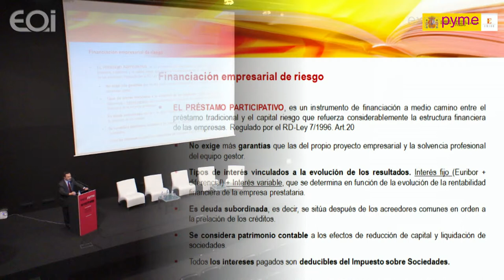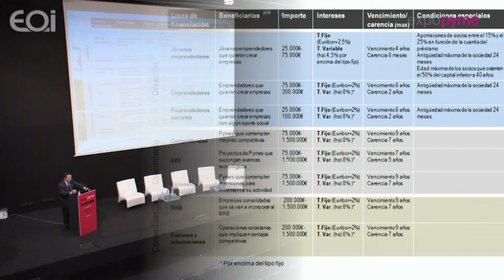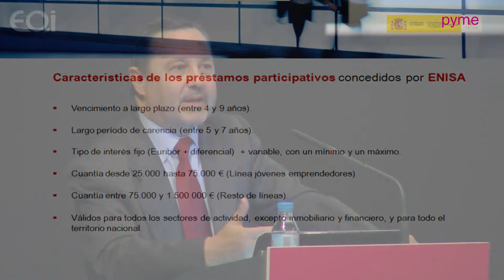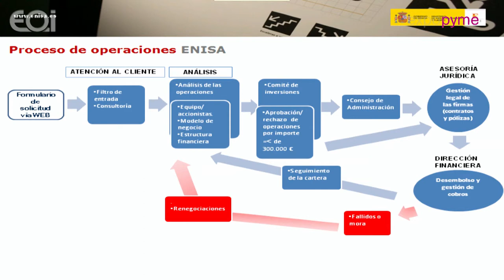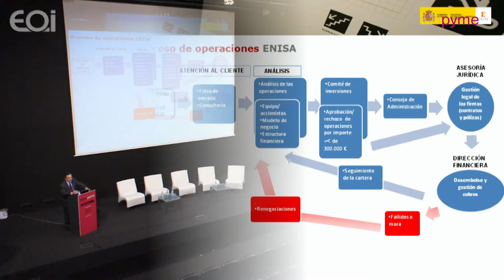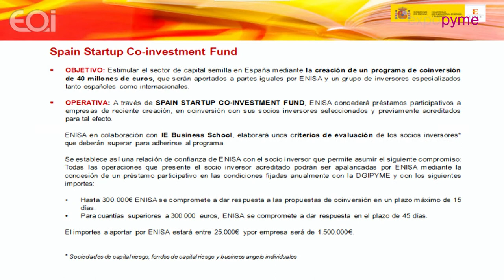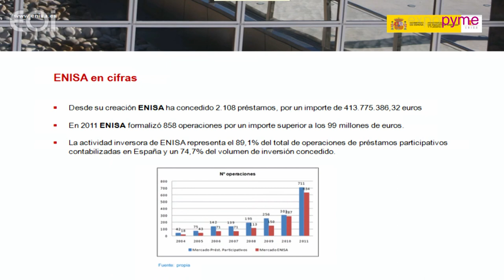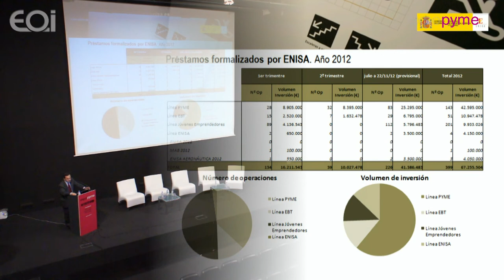Innovar tiene respaldo · Expopyme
Ponencia de Pedro Granado (ENISA) en Expopyme 2012 · XVII Congreso Redepyme.